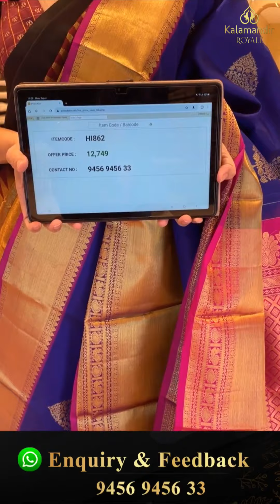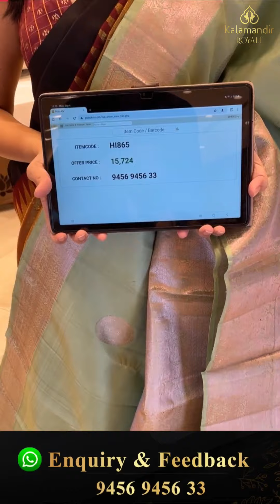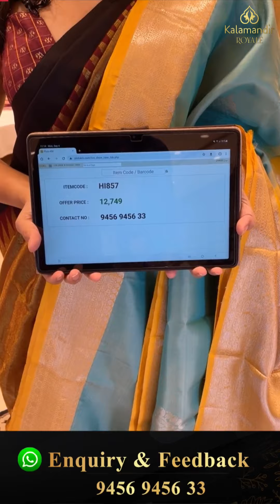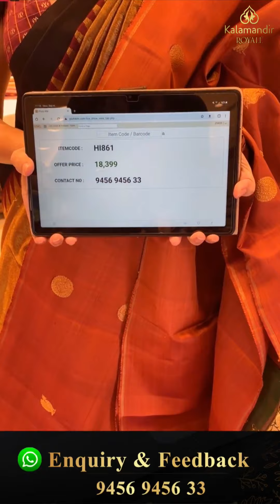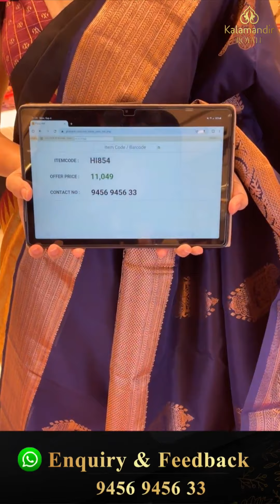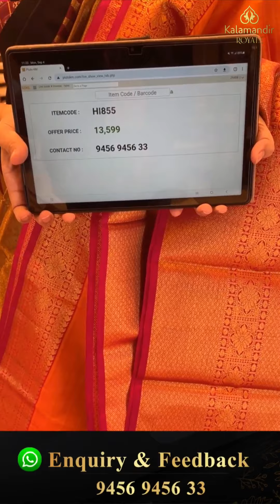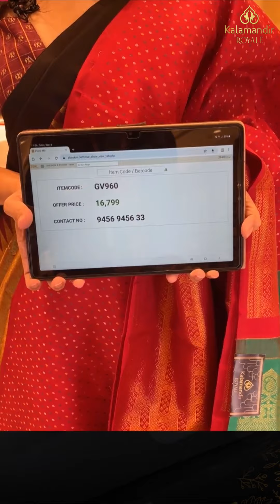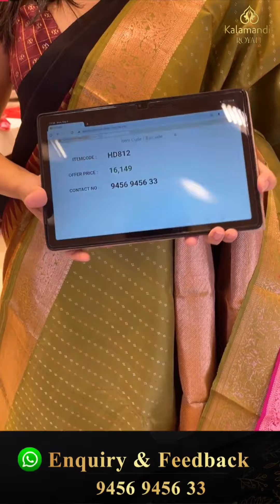Kanchi Arani Collection Live by Kalamandir Royale